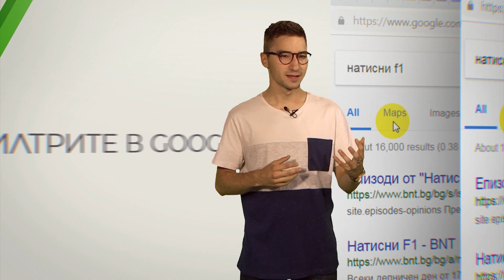Как да филтрираме резултатите в Google?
Как да филтрираме резултатите в Google? Можем ли да търсим конкретни изображения и видеа? Има ли начин да намерим публикация от последните минути, дни или години? Разберете на 5 ноември (понеделник) от предаването за дигитална култура "Натисни F1".